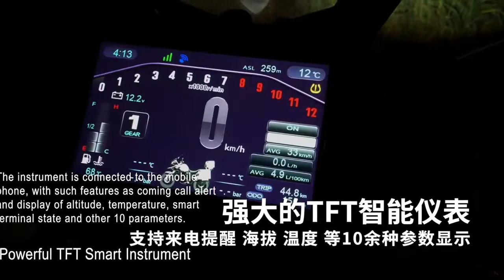2021 Zongshen Cyclone RX500 Tourer Promo | Motorcycle USA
2021 Zongshen Cyclone RX500 Promo | Motorcycle TV

Engine Type:
Single cylinder;4 stroke,4-valve,water-cooling, camshaft upward ,with balance shaft
Displacement(mL）:450.3
Bore×Stroke(mm):94.5x64
Compression Ratio:10.7:1
Fuel System:EFI
Ignition:ECU
Max. Power(kw/rpm): 30/8000
Max. Torque(N.m /rpm): 37/7000
Max. Speed(km/h): 157
Transmission:6-speed
Brake:fornt:Disc;Rear:Disc
Wheelbase(mm):1425
Min. Ground Clearance(mm):210